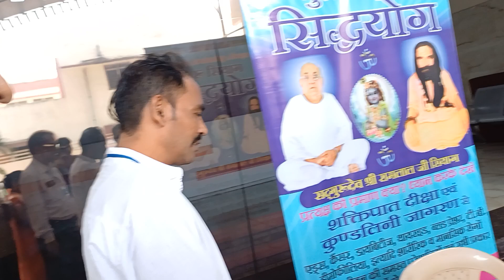गुरु सियाग सिद्धयोग*सदगुरुदेव भगवान श्री रामलाल जी सियाग अवतरण दिवस समारोह*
*सदगुरुदेव भगवान श्री रामलाल जी सियाग अवतरण दिवस समारोह*

 हमारे पूज्य समर्थ सदगुरुदेव भगवान श्री रामलाल जी सियाग का अवतरण दिवस 24 नवंबर 2023 को सुबह 11:00 से अध्यात्म विज्ञान सत्संग केंद्र जोधपुर ( शाखा रायपुर छत्तीसगढ़) द्वारा श्रद्धा एवं भक्ति भाव के साथ मनाया गया!

प्रसादी भोजन -
स्थान - मंगल भवन (मेकाहारा हॉस्पिटल) रायपुर छत्तीसगढ़